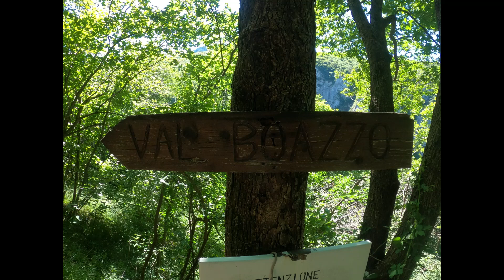CANYONING RIO CALDONE LECCO CON GIMMI C E GABRIELE M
bella forra risalita a piedi dalla via San Egidio LC, consiglio corda da 60m, consiglio anche discesa della parte bassa per la bellezza anche se meno scorrimento idrico. Scesa 2021 Gimmi e Gabriele